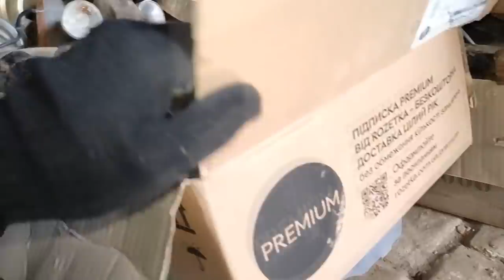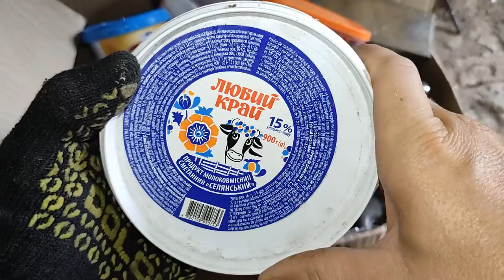ДОБЫВАЮ ЛАТУНЬ ИЗ КЛЮЧЕЙ. МОЯ ЛАТУННАЯ КОПИЛКА. ГДЕ ВЗЯТЬ ЛАТУНЬ? ЦВЕТНОЙ МЕТАЛЛ. КАК ЗАРАБОТАТЬ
Добываю латунь и бронзу из ключей. Моя латунная копилка. Поиск металлолома без металлоискателя и лопаты. Сбор металла в городе. Где найти и взять медь, латунь, свинец, алюминий и цинк? Как заработать деньги на металлоломе. Заработок денег на металле. Цветной металл вокруг нас. Цена на металлолом. Как различать цветные металлы. Поиск меди на свалке в селе. Медная лихорадка. Медная свалка. Моя медная копилка. Поход на свалку за металлоломом. Хорошая свалка. Ценные приемные радиодетали. Добываю золото и серебро. Плавка цветных металлов. Сбор алюминиевых пивных банок. Сколько можно заработать денег собирая металлолом. Где искать металлолом. Поиск меди в городе. Разбор старой техники СССР. Сдаю весь металлолом. Поисковый магнит находки. Обжиг медных и алюминиевых проводов без дыма и потерь. Вело поиск металлолома. Латунь из колес и лампочек. Ключи в металлолом.